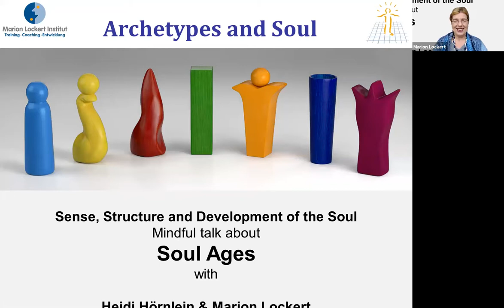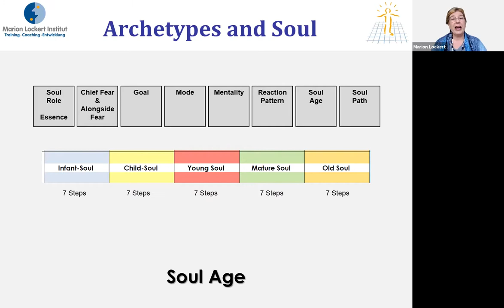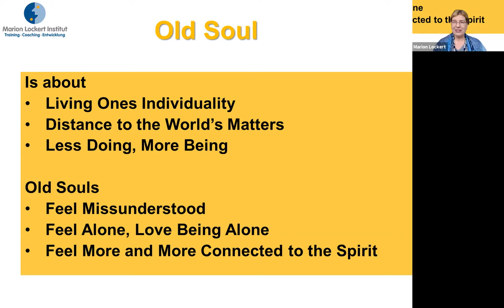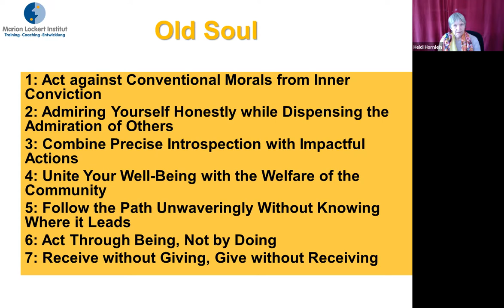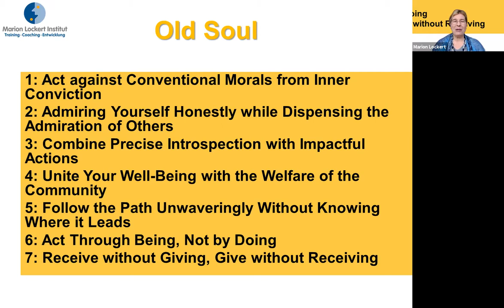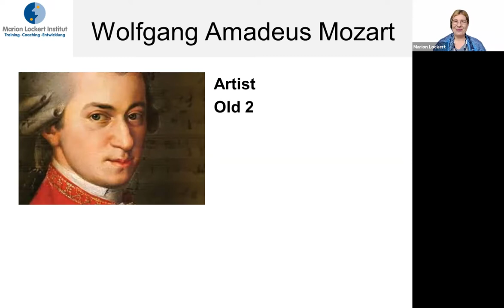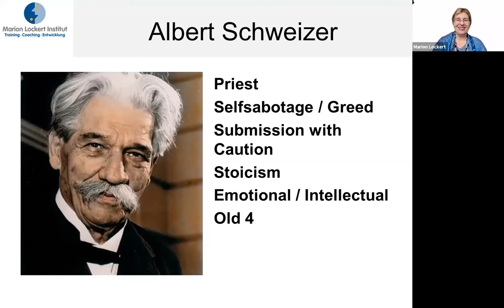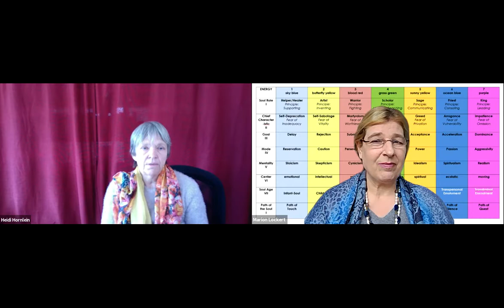Archetypes and Soul - The soul Ages with Marion Lockert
In this video we talk about the soul ages  we talk in depth about the age of an "Old Soul" in detail, illustrating the steps the soul takes before leaving the incarnation cycle
The first video in this series about archetypes and soul, the "Soul Roles", you can find